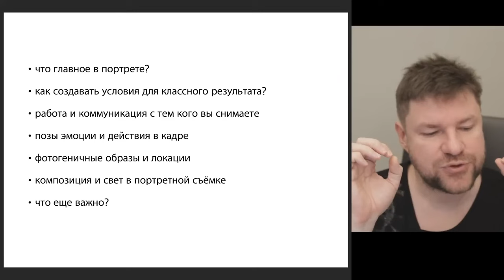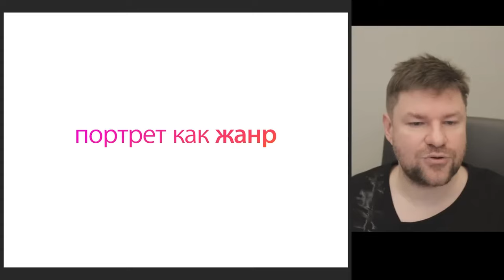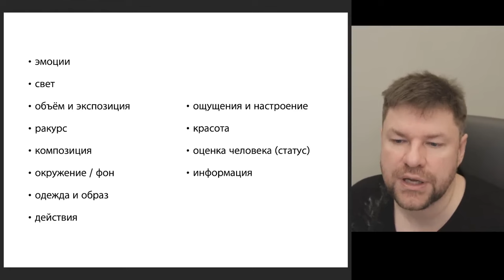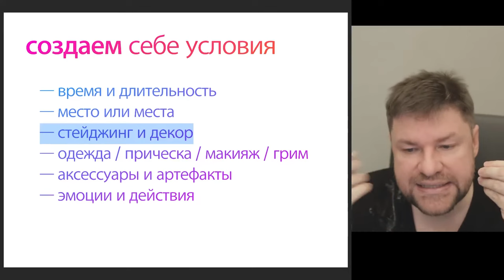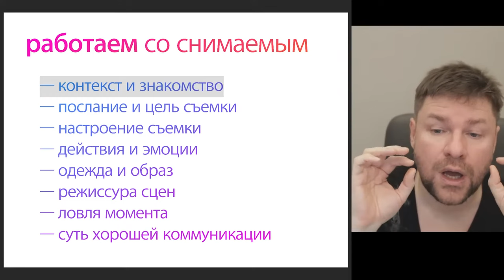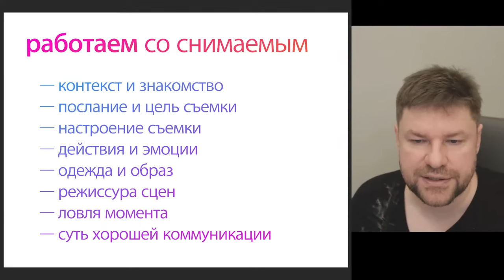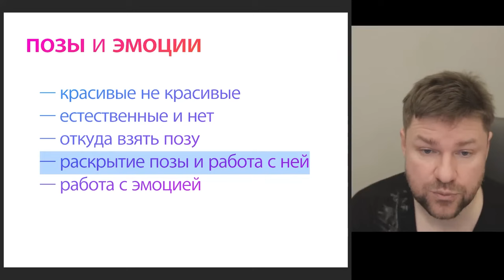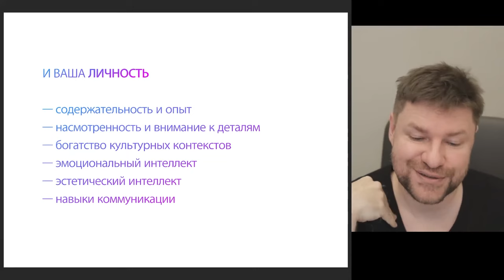КЛАССНЫЙ ПОРТРЕТ | СЕКРЕТЫ УСПЕШНОГО ФОТО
Всем привет! На связи Александр Медведев. В этом видео делюсь с вами главными правилами хорошего портрета. А ещё поднимаю важную тему: что такое портрет как жанр в принципе? Смотрите видео и делитесь своим мнением в комментариях!

0:00 Вступление
1:52 Примеры плохих и хороших портретов
8:03 Определение портрета
11:45 Инструменты для создания портрета
19:37 Условия для съемки портрета
22:24 Создание условий обстановки
27:10 Работа с экспозицией
30:08 Знакомство с моделью
33:07 Знакомство с моделью
38:26 Позы и эмоции
40:35 Примеры кадров
44:11 Композиция в портретной фотографии
47:05 Эстетика и разнообразие
48:18 Важность личного развития
49:37 Завершение